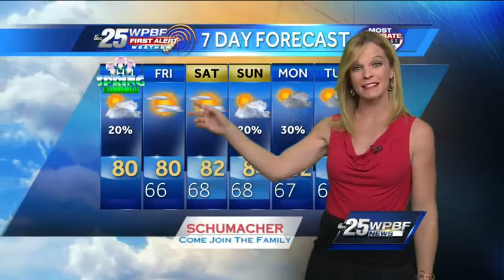More warm weather, sunny skies expected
Sandra says continued warm weather is on tap for the first day of spring.